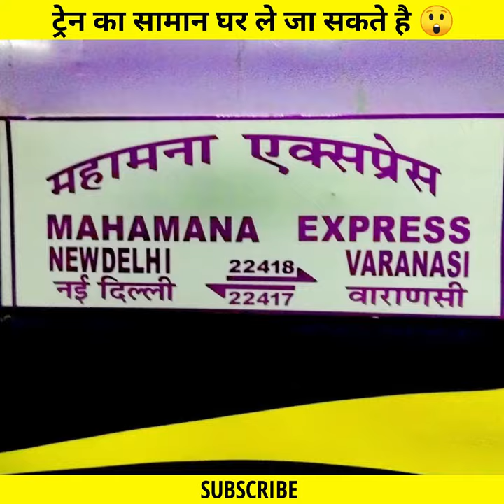Indian Railway के ये Rules जानकर ही Train में सफर करना 😱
Indian Railway के Rules 😱 जो आपको मालूम होना चाहिए
passenger rights for indian railway
AC First Class Journey In CR Rajdhani Express
difference between first ac second ac third ac coach in India
Rajdhani Express First Class Coupe journey
Dibrugarh-Howrah Kamrup Exp Train
Luxurious journey in First Mahamana Express of Indian railways
Indian Trains🇮🇳 Vs Japan's Bullet Train🇯🇵   कौन जेतेगा?
ट्रेन पर क्यों लिखा होता है यूनिक कोड, क्या होते हैं इसके मायने | Know Everything About Railway Sign